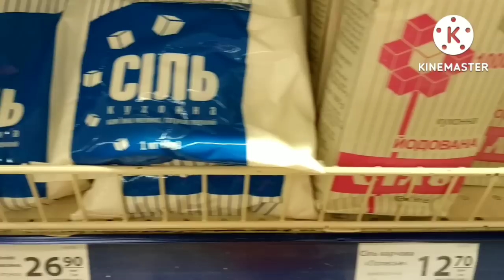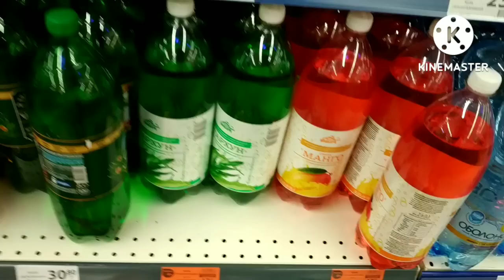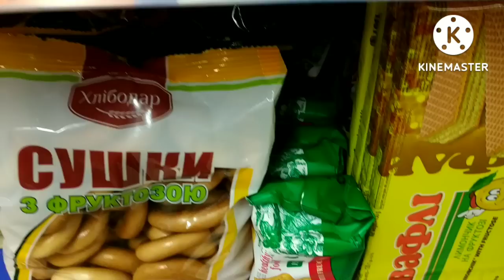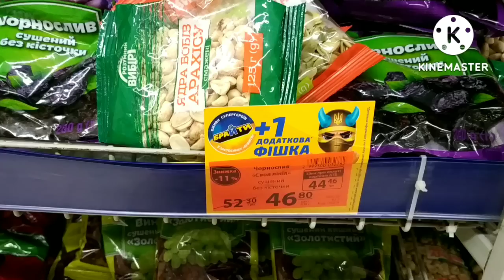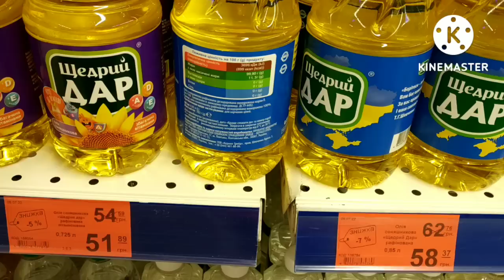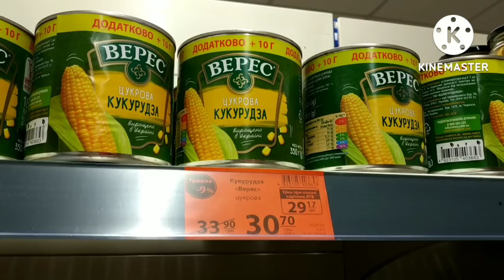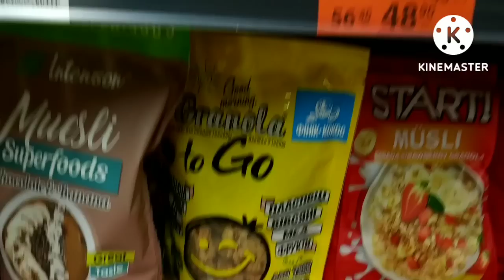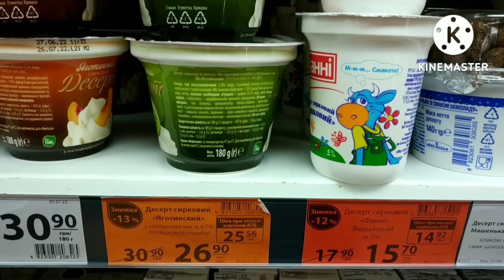АТБ НОВІ АКЦІЇАТБ ЦІНИ цінинапродукти з 06.07-12.07.22